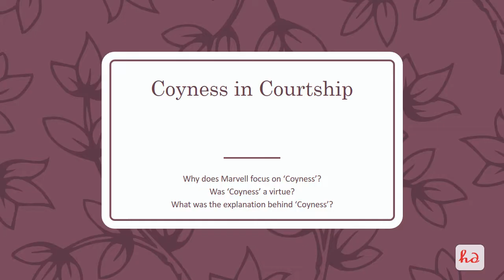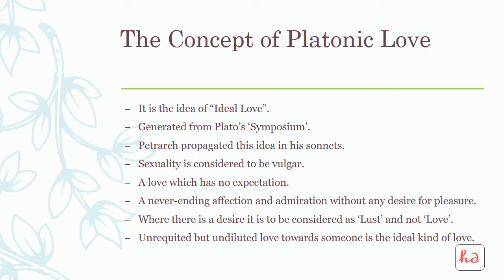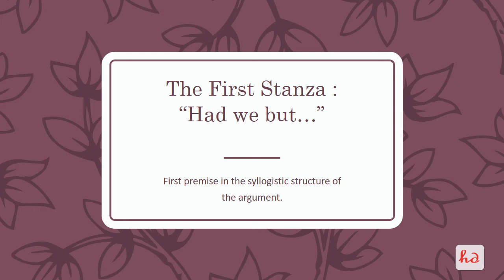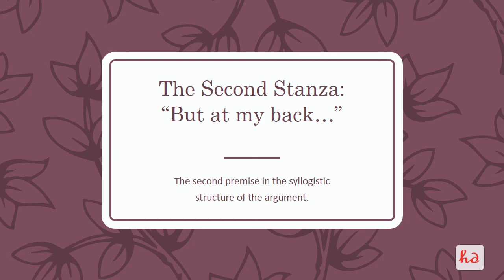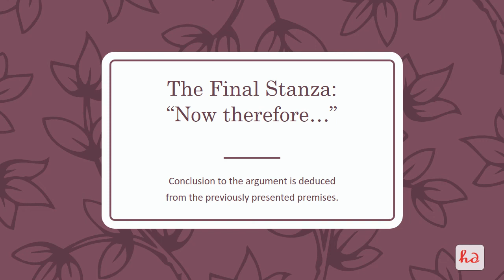Andrew Marvell - To His Coy Mistress - Hrisikesh Lectures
Title: Unraveling the Poetic Mastery of Marvell's 'To His Coy Mistress': A Literary Analysis Lecture! 📚🔍

Description:

Welcome to our captivating lecture on Andrew Marvell's timeless poem, 'To His Coy Mistress'! Join us as we delve into the depths of this seductive and thought-provoking piece of literature, exploring its themes, imagery, and poetic techniques. Whether you're a student preparing for exams, a poetry enthusiast eager to dissect classic verse, or simply intrigued by the art of persuasion in poetry, this lecture promises to be both enlightening and engaging. 🎓✨

**Introduction to 'To His Coy Mistress':**
- Discover the historical and literary context surrounding Andrew Marvell's iconic poem.
- Explore the themes of love, time, and mortality that pervade 'To His Coy Mistress'.
- Prepare to unravel the layers of meaning and complexity hidden within its deceptively simple verses.

**Analytical Framework:**
- Learn essential literary analysis techniques to dissect Marvell's poetic structure, language, and imagery.
- Gain insights into the persuasive strategies employed by the speaker to woo his reluctant mistress.
- Develop critical thinking skills to interpret the poem's themes and messages in a nuanced manner.

- Love and Desire: Examine the speaker's passionate plea for intimacy and connection with his coy mistress.
- Time and Mortality: Reflect on the poem's meditation on the fleeting nature of time and the urgency of seizing the moment.
- Carpe Diem Philosophy: Explore how Marvell embraces the Renaissance concept of 'carpe diem', urging readers to live life to the fullest.

**Poetic Techniques and Imagery:**
- Analyze Marvell's use of metaphor, hyperbole, and allusion to craft vivid and evocative imagery.
- Explore the poem's rich sensory language and its ability to create a vivid mental landscape for readers.
- Appreciate the artistry of Marvell's verse, from its rhythmic cadence to its clever wordplay and wit.

**Relevance and Interpretation:**
- Reflect on the enduring relevance of 'To His Coy Mistress' in contemporary discourse on love, desire, and mortality.
- Consider alternative interpretations of the poem and its implications for gender dynamics, consent, and power dynamics.
- Discuss how Marvell's poem continues to inspire readers and provoke discussion centuries after its initial publication.

**Conclusion:**
As we conclude our exploration of Marvell's 'To His Coy Mistress', let us marvel at the timeless beauty and complexity of this poetic masterpiece. Through its eloquent verses and profound insights, Marvell invites us to ponder the nature of love, time, and human existence, leaving an indelible mark on the literary landscape.

Thank you for joining us on this enlightening journey through Andrew Marvell's 'To His Coy Mistress'. 📖🌹

Hello, this is Hrisikesh. Education is quintessential for any civilisation to sustain its civil sense. Observing the calamitous condition of the education system and realising the urgency to spread education as far as one can, I’ve started to lecture on YouTube. As far as authenticity is concerned, I have a 1st class Master’s Degree in English Literature, and I’m UGC-NET qualified. My lectures are long and detailed, as a real classroom lecture should be. Also, most of my lectures are available on YouTube Music as podcasts. And, if you like the way I try to educate, consider liking, sharing, and subscribing to the channel so that the algorithm gets it to more and more students of literature.